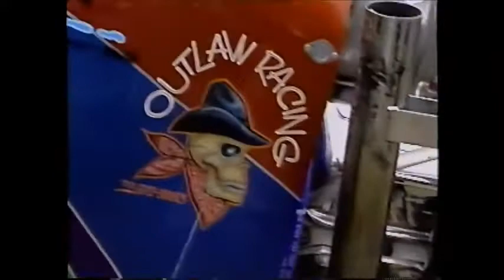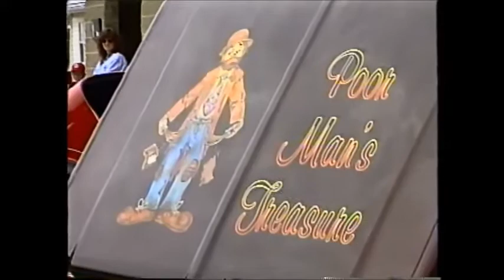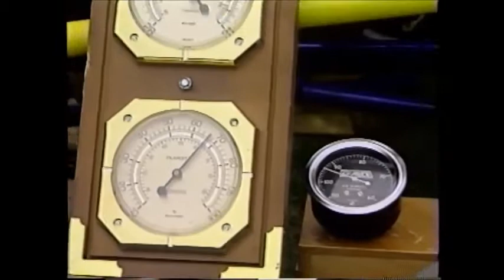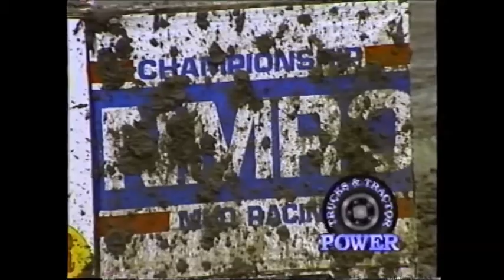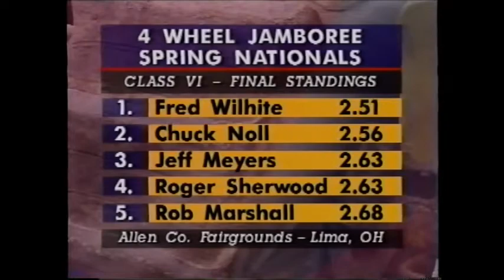NMRO @ LIMA OH Mud Racing 1995 Gary Baker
NMRO at the 4 Wheel & off-road JAMBOREE NATIONALS Class VI Lima OH. on TNN'S  "TRUCKS & TRACTOR POWER"  1995 (Gary Baker)